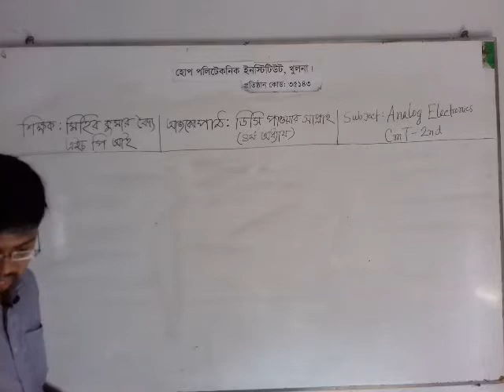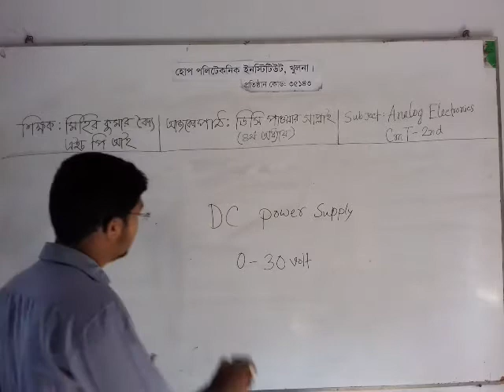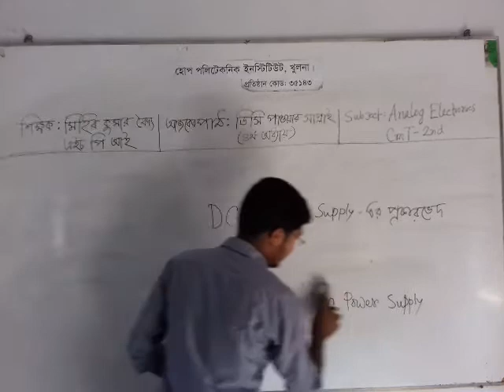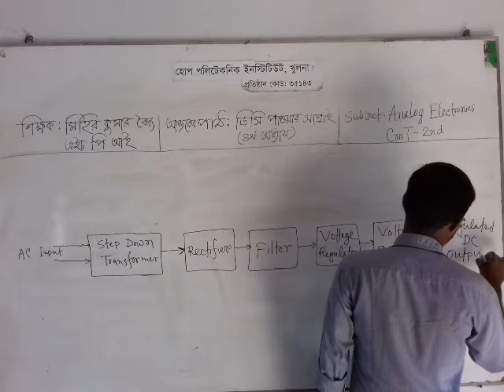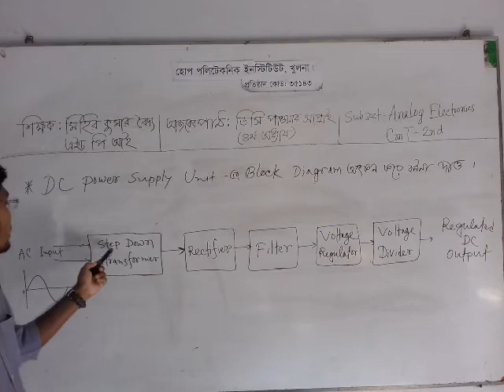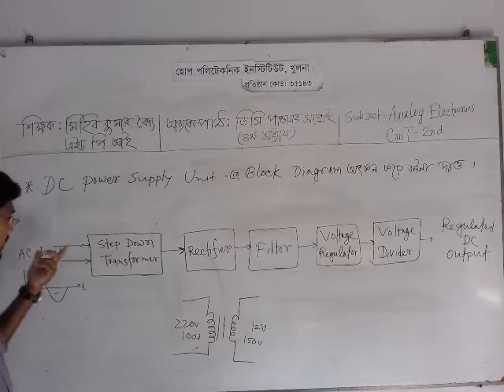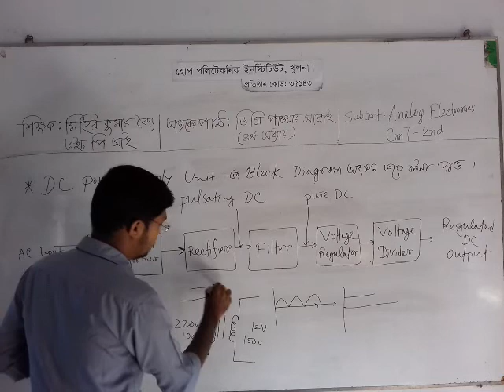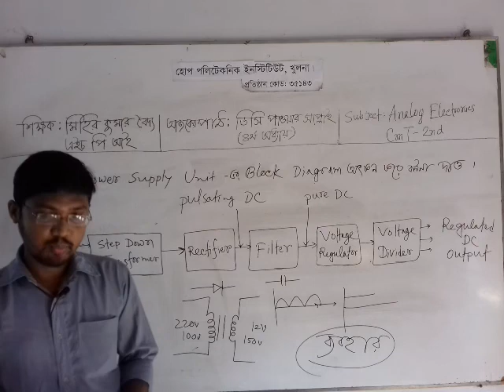শিক্ষক: মিহির কুমার বৈদ্য || Class: CmT-2nd || Sub.: Analog Electronics || Topic: DC Power Supply